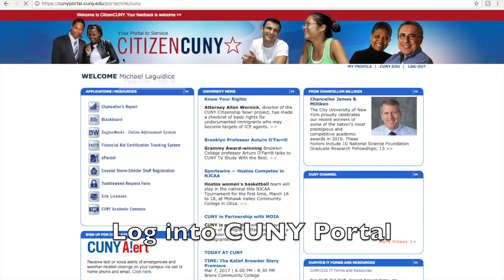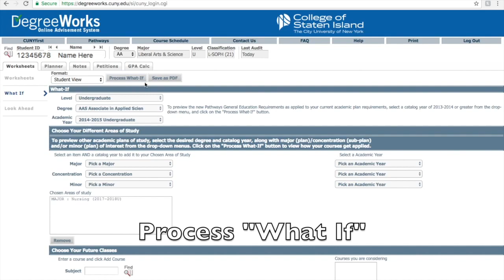College of Staten Island Degree Works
This video is about Elaine